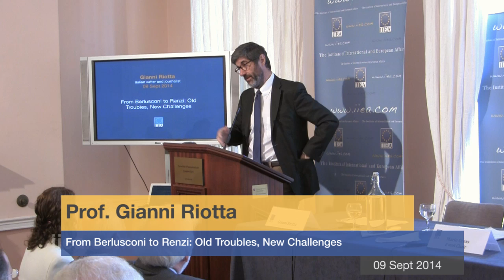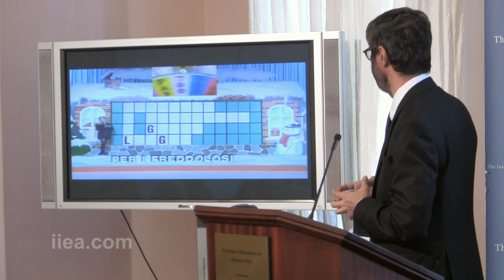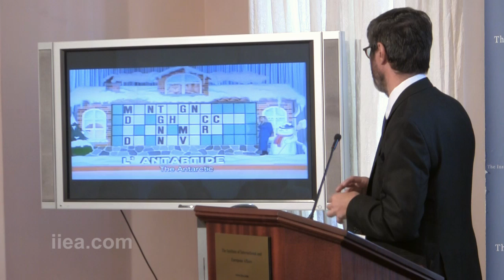Prof Gianni Riotta - From Berlusconi to Renzi: Old Troubles, New Challenges - 09 September 2014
About the Speech:   During the course of 2014, Matteo Renzi has risen to be Italy’s Prime Minister and the de facto voice of the Centre-Left in Europe on a promise of political and economic reform. Riotta describes him as a young, ambitious risk-taker but questions whether he can succeed in overhauling the Italian system where his predecessors have failed. He argues that public support for Renzi’s reform agenda depends largely on the economic situation in the country – which means that Prime Minister Renzi will need to build alliances at European level to create the conditions for growth in Italy.

About the Speaker: Gianni Riotta is an Italian author and journalist. He has been named as one of the 100 top public intellectuals in the world by both Foreign Policy and Prospect magazines. For many years he wrote for and edited newspapers such as La Stampa and Corriere della Sera and he is currently a Visiting Professor at Princeton University.